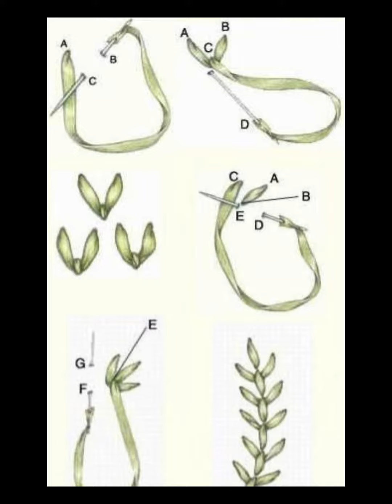Fashion,dress desiging ideas,how to style Latest Ribbon Work||Hand Embroidry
Arsh stitch and wear